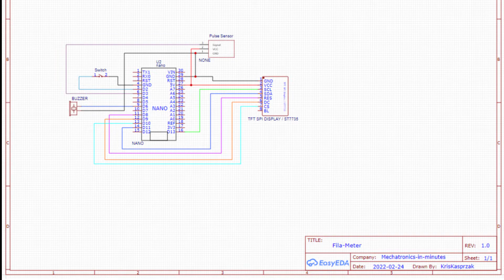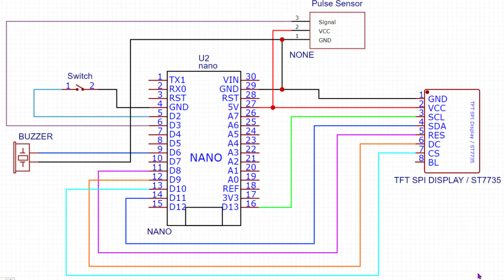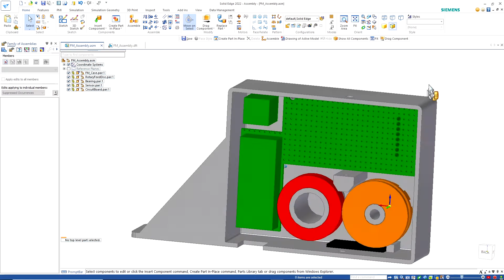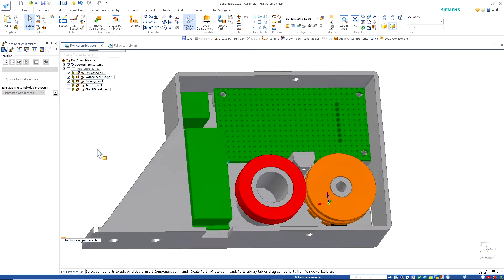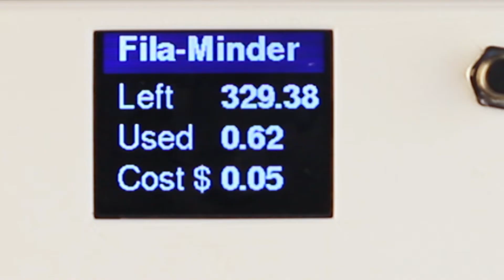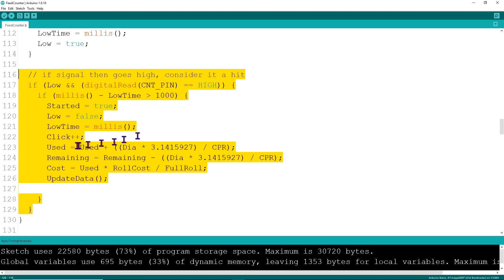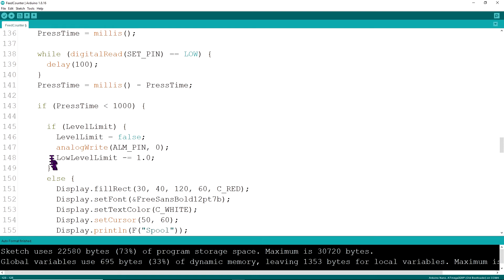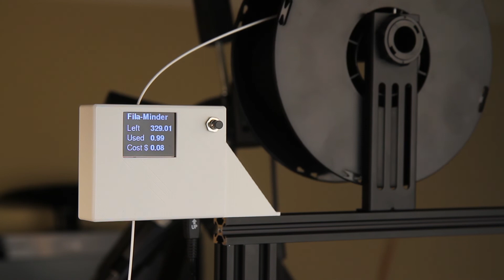Build a 3D printer filament meter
Have you ever wondered if you have enough filament before starting a print job? This project shows how to build a meter and save the remaining amount so you always know if you have enough. This project uses an Arduino, an infrared pulse sensor, a ST7735 based display and some 3D printed parts.

This github link has drawings, code and STL files

Parts list
Display

Pulse (Speed) sensor

Bearing for feed counter